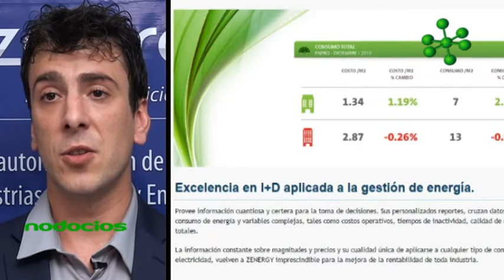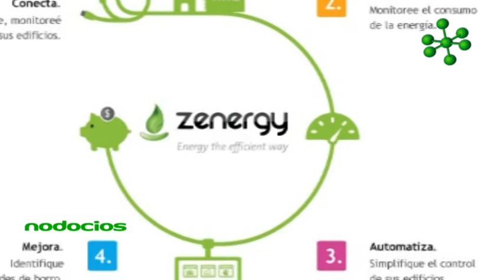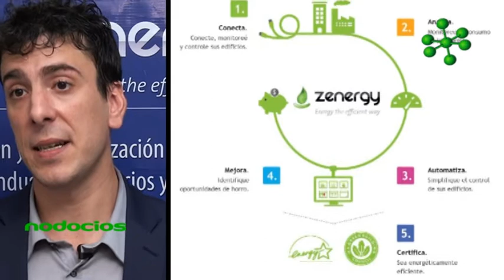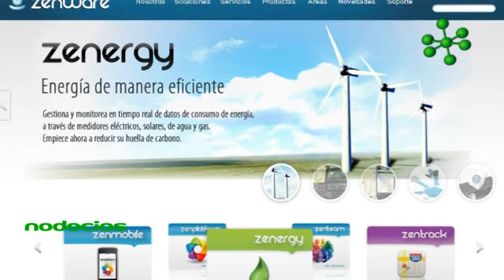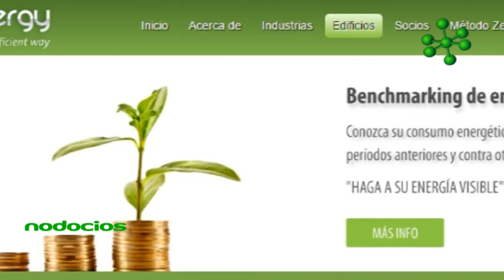Zenergy Eficiencia energetica para la empresa Mauricio Romano